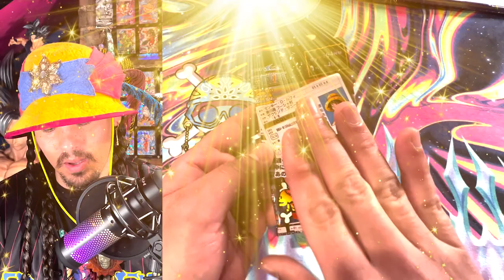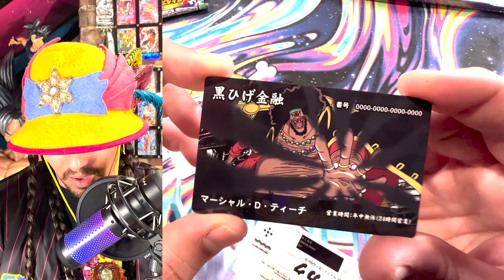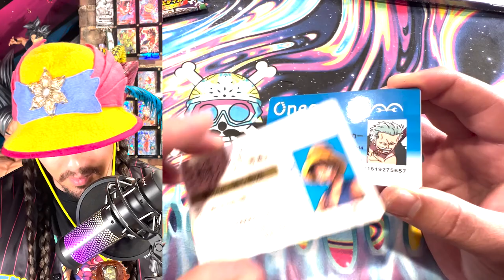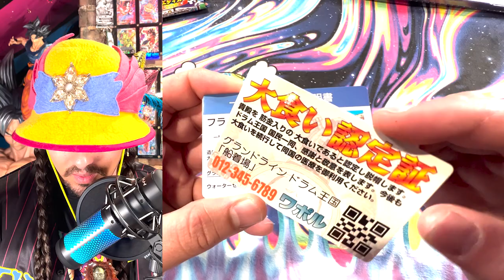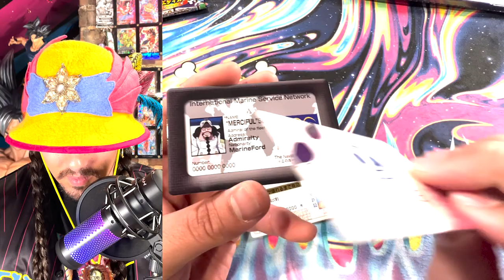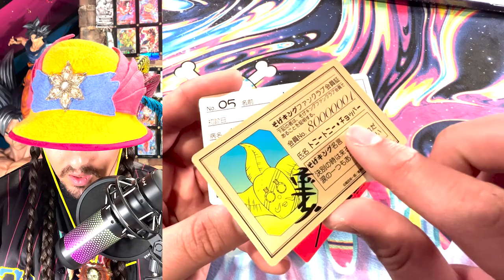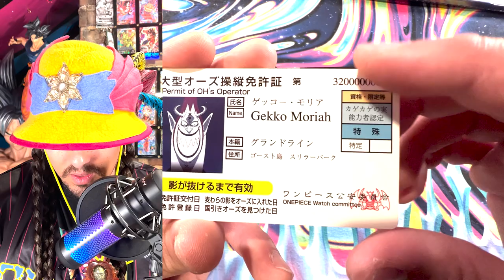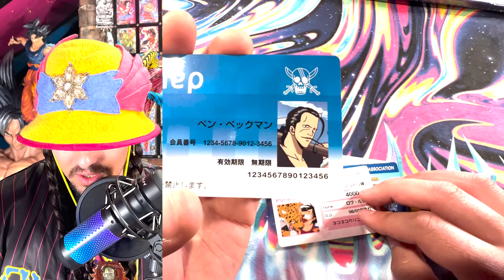Weirdest Box of Cards I've Ever Opened - I Got Luffy's Driver's License